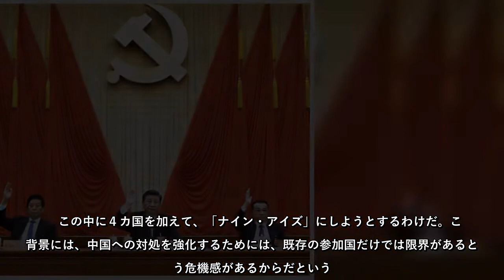米国議会下院の国防委員会の「情報・特殊作戦小委員会」がまとめた２０２２年度（２１年１０月～２２年９月）の「国防権限法案」に日本、韓国、インド、ドイツとの情報共有…